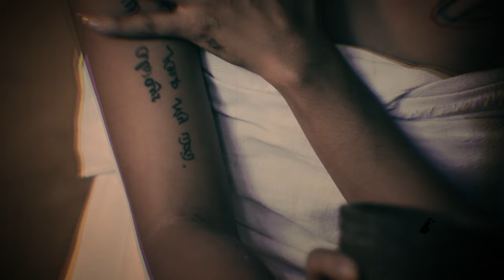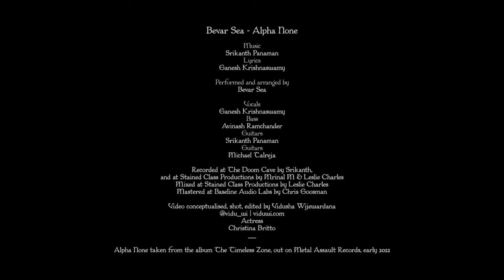Bevar Sea - Alpha None (New Single 2021)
India's premier stoner doom rockers are all set to release their third album titled 'The Timeless Zone' on 1st February 2022. Alpha None is the second single off the upcoming album.

Alpha None Lyrics:
Dominant portals restrained by the league
In darkness the children grow, fodder and weak
Keep them unwise modulate their minds
Interrogations, unwelcome
A monochrome design

Inside
The pagan voyager’s eye
Revive
The blind, dormant eye
Inside, revive

A glowing bowl of occult leads you to the light
Hallway after hallway past the faces alight
A million retinas occupy your sight
Onto the past of tomorrow a billion Suns bright
Re-erect the self with the humble flight
Monolithic fractal you given in to the fight

Inside
Revive
Inside, revive

Mystery hangs
Bright as night
The perilous journey
Horror time

Naked truth
Glowing orb
Pagan master
Alpha None

Bevar Sea:
Ganesh Krishnaswamy - Vocals
Srikanth Panaman - Guitars
Michael Talreja - Guitars
Avinash Ramchander - Bass

Lyrics by Ganesh

Arranged by Bevar Sea

Sessions drums: Sannivas Reddy
Recorded in 2020 at The Doom Cave by Srikanth, and at Stained Class Productions by Mrinal M and Leslie Charles.
Mixed at Stained Class Productions LLP by Leslie Charles and Mrinal M.
Mastered by Christopher Goosman at Baseline Audio Labs.

Video conceptualised, shot, and edited by Vidusha Wijewardana; @vidu_wi
Actress: Christina Britto